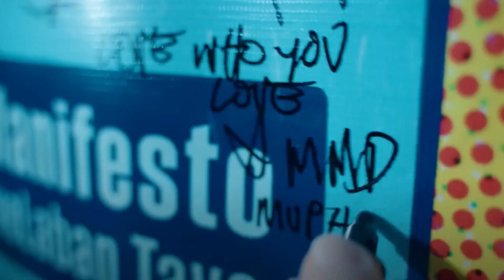2023 Miss Universe Philippines: Michelle Dee's Exceptional Skills In Transformational Leadership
TRANSFORMATIONAL LEADERSHIP: Transformational leadership is a leadership style and theory that focuses on inspiring and motivating followers to achieve their full potential and exceed their own expectations. It is often associated with significant positive changes within organizations and teams. This leadership approach was first introduced by James MacGregor Burns in 1978 and later expanded upon by researchers like Bernard M. Bass.
REASONS FOR JOINING BEAUTY PAGEANT
People choose to join beauty pageants for a variety of reasons, as the motivations can be diverse and personal. Some of the common reasons individuals decide to participate in beauty pageants include:
*   Self-Confidence and Self-Esteem: Participating in a beauty pageant can be a way to boost one's self-confidence and self-esteem. The process of preparing for and competing in a pageant can help individuals feel more comfortable and positive about their appearance and abilities.
*   Personal Growth: Pageants often involve various challenges and opportunities for personal growth. Contestants may develop skills such as public speaking, networking, time management, and grace under pressure.
*   Platform for Advocacy: Many pageants require contestants to choose a cause or platform they're passionate about. This gives contestants a platform to raise awareness and advocate for issues that matter to them, such as education, environmental conservation, or social justice.